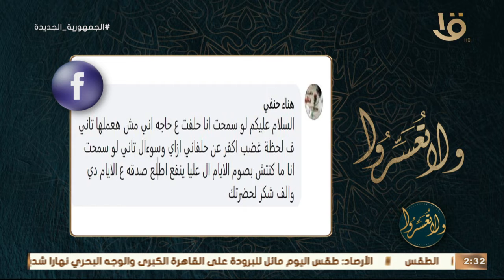لم اتعود منذ صغري على الصلاة.. ماذا أفعل لأثابر عليها وهل يغفر الله لي؟ د. عمرو الورداني يجيب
ولا تعسروا | لم اتعود منذ صغري على الصلاة.. ماذا أفعل لأثابر عليها وهل يغفر الله لي؟ د. عمرو الورداني يجيب